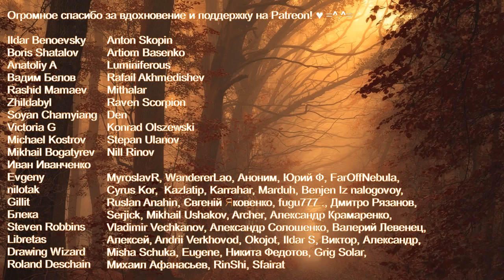Макабр (Пляска смерти) - Яна Айнсанова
Октябрьского настроения нам в преддверии Самайна. :))
Слова, музыка, исполнение - Яна Айнсанова
Аккорды в комментариях.

Огромное спасибо за вдохновение и поддержку самым-самым 🥰 =^.^=